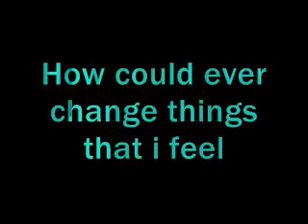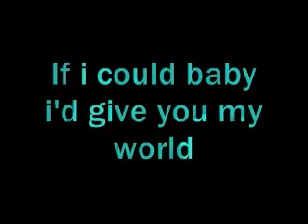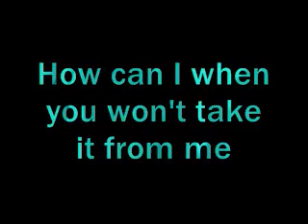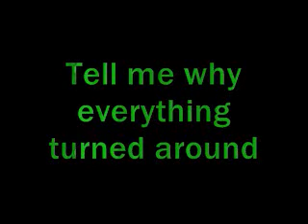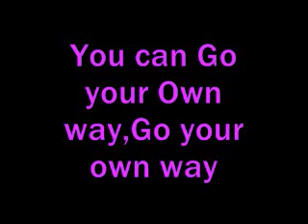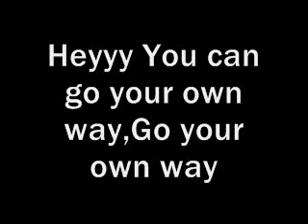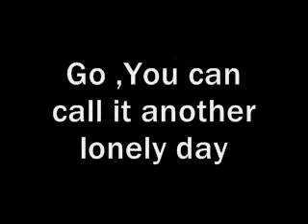Go your own Way-Glee Cast(Lea Michele) Lyrics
Lea Michele-Go your own Way Lyrics. Hope You Like It:)